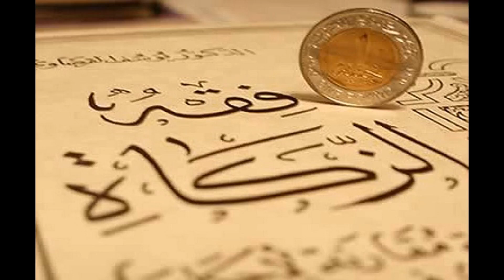الزكاة يا عرب يا مسلمين اخرجوا زكاة اموالكم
الزكاة واجبة لكل مسلم ومسلمة لعاشوراء